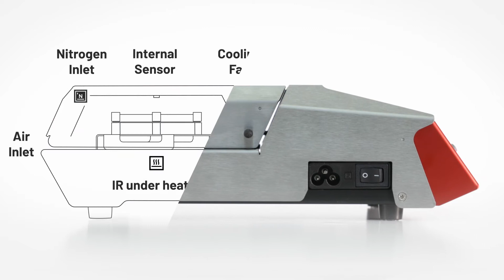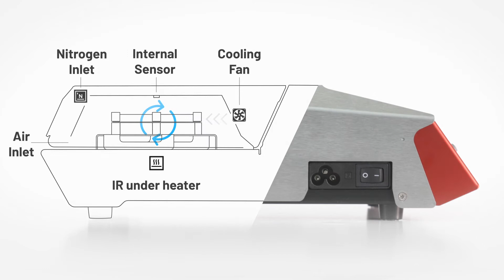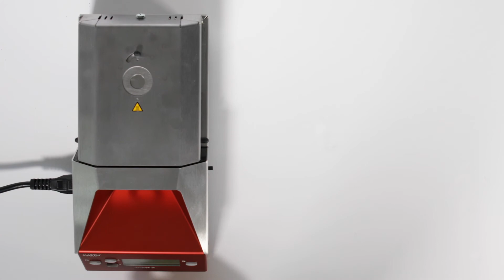Pre-bumping Application with the reflow oven MINIOVEN 05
The pre-bumping process can be easily and safely performed with MARTIN's pre-bumping tools. These have been specially developed for use with the reflow oven MINIOVEN.